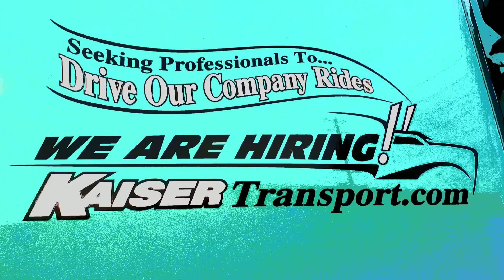Terry and the Time Machine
Part one of two on 14 year veteran Kaiser Transport driver, Terry Mills. This is a hyperlapse video of Terry loading and tarping a load at our Santa fe Springs, California facility.